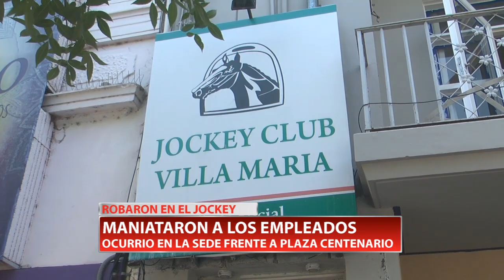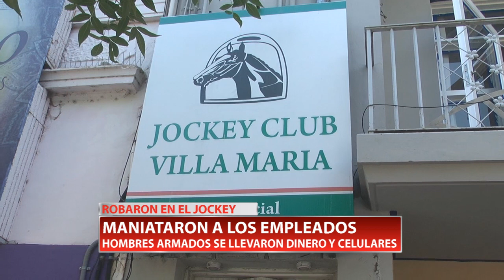ROBARON EN EL JOCKEY | MANIATARON A LOS EMPLEADOS - Soledad Loza Zapata.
Frente a Plaza Centenario, tres hombres armados se llevaron dinero en efectivo y celulares. Los empleados fueron amordazados y maniatados por los ladrones. La policía investiga las cámaras de los negocios cercanos. Habla la presidenta, Soledad Loza Zapata.